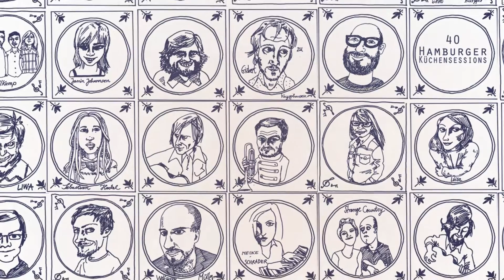Black Oak "The Grain" live @ Hamburger Küchensessions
Black Oak perform "The Grain" live @ Hamburger Küchensessions

Black Oak is a new band formed around singer-songwriters Geert van der Velde (The Black Atlantic) and Thijs Kuijken (I am Oak). Just like the name of the band is a synthesis of both songwriters' other band names, so too the music a synthesis of the best that both The Black Atlantic and I am Oak have to offer musically.

In 2015 Black Oak wrote and recorded their debut album Equinox which will come out in May of 2016. Just like the equinox is the moment that night and day are of exact equal length, so too Black Oak's album encompasses the moods of night and day. I am Oak's moody, nocturnal folk blends perfectly with the skyward day time grandeur of The Black Atlantic's melodies. Black Oak's music is full of this contrast. Beautiful, earthly acoustic guitar work and soaring melodies create a balanced atmosphere. And then of course there's that magic combination of two of indie folk's distinct voices working together in the best tradition of Crosby, Stills, Nash and Young, Fleet Foxes or Bon Iver.